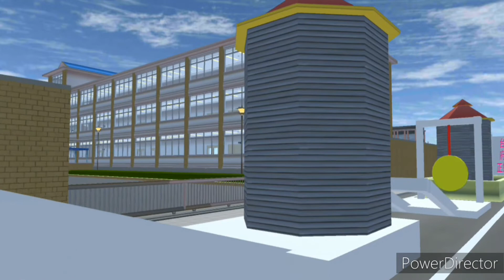111年櫻花鎮櫻花貓神廟繞境【櫻花校園大繞境】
(0:00)花式大鼓隊
(0:15)頭旗花車、開路花車
(0:36)走路鼓亭
(0:48)鼓亭花車
(0:57)台南府城正樂軒頭旗
(1:08)櫻花貓神廟玄天上帝、貓神大帝聖駕大北旗
(1:16)台南府城正樂軒北管
(1:21)櫻花明德宮小熊會
(1:43)前導車
(1:48)櫻花田都元帥會轎前鼓
(1:54)涼傘
(1:57)櫻花貓神廟-列位眾神聖駕
(2:07)櫻花明德堂北管
(2:14)櫻花貓神廟頭旗
(2:17)櫻花貓神廟-貓神大帝、吳府千歲聖駕